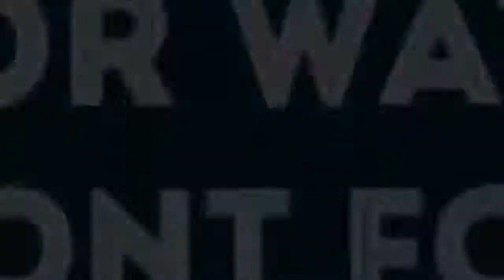Laughing Cute Babies for 2020 (Just for Fun Video's#9)